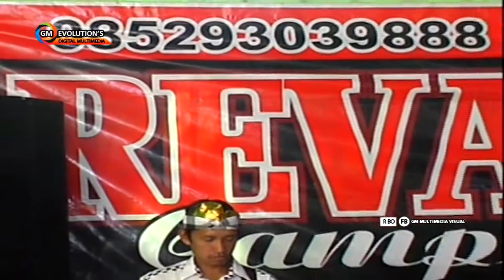KAU YANG KU SAYANG voc.ANGELINA - REVAN'SA LIVE KANDENAN JATIPURNO 2017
Video - GME DIGITAL
Audio - KAESAR PROF.AUDIO SYSTEM
REVAN'SA LIVE KANDENAN JATIPURNO 2017

ASKfm @shokiebgankz